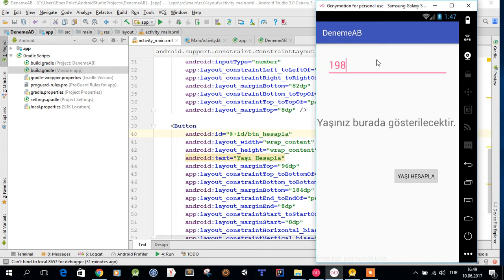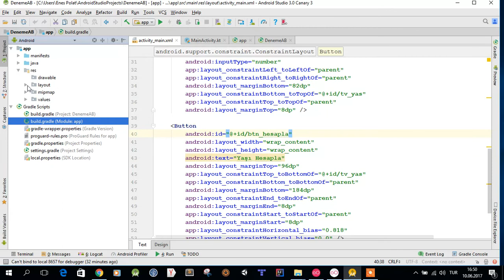004. Uygulama-1 Kaç Yaşındasın?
Bu eğitim videomuzda Kotlin programlama dilinde bir uygulama yapılarak textwiew, edittext ve buton nasıl kulladıldığı anlatılmıştır.